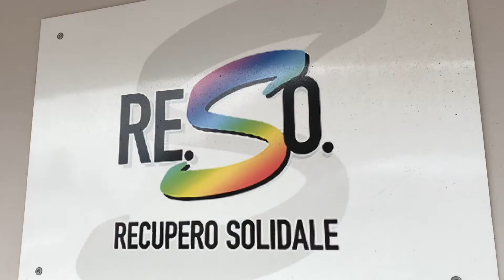04062020 Re So Consiglio Comunale